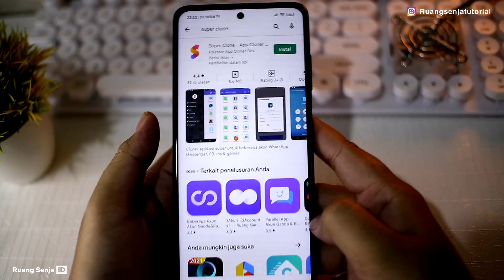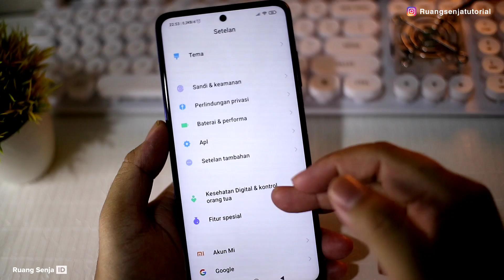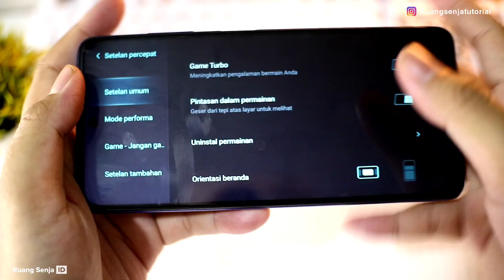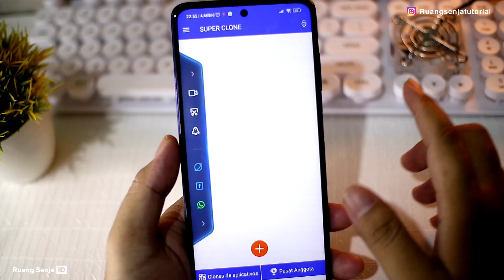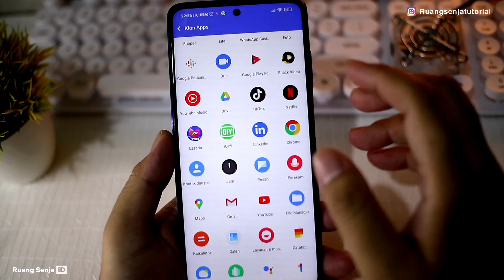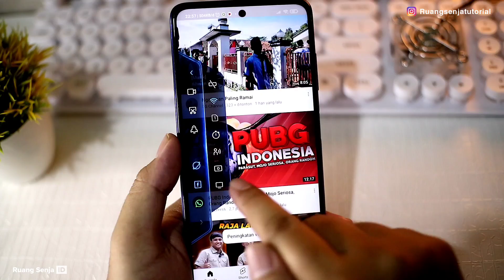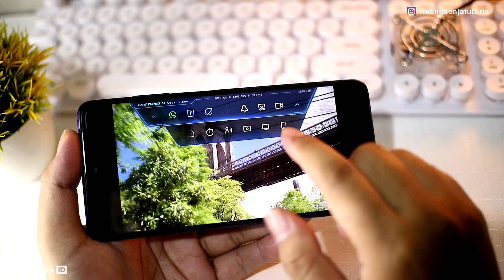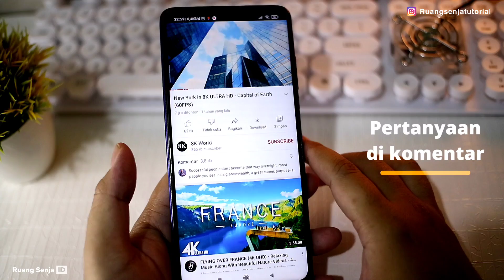Cara Ubah Layar IPS Menjadi Seperti Amoled Di Hp Xiaomi No Root | Tested Poco X3 NFC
Tips cara memaksimalkan fitur xiaomi
buat layar ips jadi seperti amoled tentunya mudah !
selain buat game
buat nonton youtube / film jadi lebih mantap
simak tutorialnya gan

Stay Update

Production By : Ruang Senja ID | Ruang Senja Tutorial | Ruang Senja Reviewu